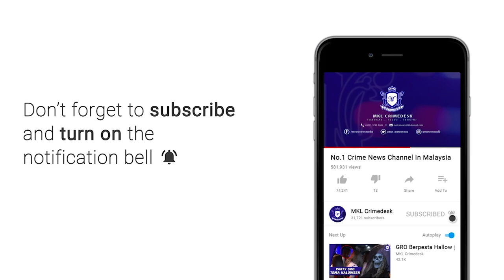MKL Crimedesk | Maut Jatuh Banggunan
Jabatan Pembangunan Komuniti akan mengkaji langkah langkah kesedaran penjagaan kesihatan mental bagi mengelak kejadian tidak diingini berulang.

Ini berikutan insiden seorang lelaki maut akibat terjatuh dari salah satu tingkat Blok 100 Projek Perumahan Rakyat PPR Pantai Dalam petang semalam disyaki kerana gangguan emosi.

Ahli Parlimen Lembah Pantai, Fahmi Fadzil berkata insiden jatuh di kawasan PPR kerap kali berlaku kini sangat membimbangkan.

Isu kesihatan mental akan diteliti selain isu aspek keselamatan struktur bangunan.

Jika ia melibatkan struktur bangunan... Beliau akan berbincang dengan pihak Dewan Bandaraya Kuala Lumpur bagi mengenal pasti apa usaha yang boleh dilakukan.

Dari segi kesihatan mental.. Beliau akan bekerjasama dengan Universiti Malaya untuk tingkatkan program kesedaran mental.

Kerjasama erat bersama PDRM, NGO tempatan dan komuniti setempat bagi menyantuni masyarakat dalam menyediakan beberapa program berbentuk kesedaran kesihatan mental selain mengatasi masalah jenayah.